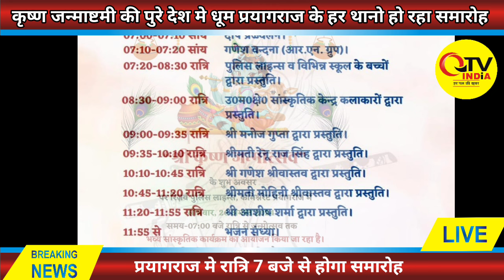कृष्णजन्माष्टमी पर द्वापर युग की तरह बन रहा सुखद संयोग,कृष्ण मंदिरों के साथ थानों में भी समारोह।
कृष्णजन्माष्टमी पर द्वापर युग की तरह बन रहा सुखद संयोग,कृष्ण मंदिरों के साथ शहर के सभी थानों में भी समारोह